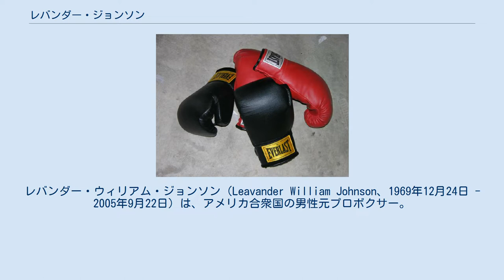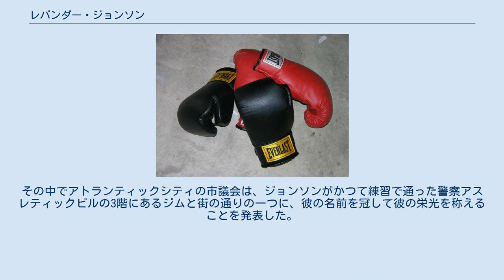レバンダー・ジョンソン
レバンダー・ウィリアム・ジョンソン（Leavander William Johnson、1969年12月24日 - 2005年9月22日）は、アメリカ合衆国の男性元プロボクサー。
元IBF世界ライト級王者。
 自身の獲得したIBFライト級タイトルの初防衛戦で、WBC世界スーパーフェザー級王者ヘスス・チャベスの挑戦を受け、挑戦者の連打を浴び、リング禍に見舞われて試合の5日後に急死した。
 1969年にニュージャージー州のアトランティックシティで生まれた。
早くからアマチュアボクシングを始め頭角を現し、1989年2月14日に19歳でプロデビューする。
その後、無敗のまま1994年3月18日にシャンバ・ミッチェルの持つNABF北米ライト級王座に挑戦し8回KOで勝利して王座を獲得する。
そして同年8月6日には初めてのメジャータイトルマッチとしてミゲル・アンヘル・ゴンザレスの持つWBC世界ライト級王座に挑戦するが、8ラウンドTKOで敗れてしまう。
 しかし、翌1995年7月29日にはマイナータイトルながらIBO世界ライト級王座を獲得し、1997年5月10日に2度目のメジャータイトルマッチとしてオルズベック・ナザロフの持つWBA世界ライト級王座に挑戦するが、またしても7ラウンドTKOで敗れて王座獲得は叶わなかった。
 その後、2001年3月31日にWBCアメリカ大陸ライト級王座の挑戦に失敗するが、2002年10月25日にはUSBA全米ライト級王座を獲得する。
この試合でジョンソンはIBFの指名挑戦権も獲得し、2003年11月22日に空位のIBF世界ライト級王座を賭けてハビエル・ハウレギと王座決定戦を行う。
だが、この3度目のメジャータイトル挑戦でも11ラウンドTKOで敗れてチャンピオンベルトを腰に巻くことは出来なかった。
 その後もメジャータイトルの夢を捨てきれず、そして遂にフリオ・ディアスが返上して空位となったIBF世界ライト級王座を賭けて、2005年6月17日にステファノ・ゾフと敵地イタリアでタイトルマッチを行うチャンス（おそらくジョンソンにとって最後のチャンスになるだろうと思われた）を掴んだ。
大方の予想はゾフ有利でジョンソンはかませ犬と見られていたが、彼は見事に7ラウンドTKOで勝利して、ようやく念願のメジャータイトル、IBF世界ライト級王座を獲得した。
 ジョンソン35歳、4度目の挑戦にして初めての戴冠であった。
 念願のベルトを手にしたジョンソンは、3か月後の9月17日に指名試合としてメキシコのヘスス・チャベスの挑戦を受ける事になる。
ヘスス・チャベスはスーパーフェザー級から階級を上げての初戦であったため楽観視する向きもあったが、WBC世界スーパーフェザー級王者であり、危険な挑戦者だった。
ジョンソンは試合前にインタビューで、「もう自分がタイトルなしになるのは見たくないんだ」とこの試合に対する決意を語った。
 打たれ強く、ひたすら前へ前へと押しながら休むことなく打ち続け、頭を突き合わせた接近戦でのショートパンチにも威力のある典型的なメキシカンファイターであるチャベスは、この試合でも手数でジョンソンを圧倒し、10ラウンドには集中的な連打を浴びせた。
ラウンド終了後、コーナーに戻ったジョンソンはグロッキー状態に近かったが、ドクターストップはかからずに試合は続行された。
11ラウンドが開始されると直ぐにロープ際に詰まったジョンソンに対し、容赦なくチャベスの連打が襲い掛かり、0分38秒にレフェリーがストップするまで手を休めることがなかった。
 ヘスス・チャベスの連打を浴びて11ラウンドTKO負けしたジョンソンは、試合後、彼自身の足でリングを下りたが、まもなく更衣室で昏倒し試合会場のラスベガスMGMグランド・ガーデン・アリーナからユニバーシティ・メディカル・センターへ搬送された。
診断は脳内の血管破裂による脳内出血（急性硬膜下血腫）であり、ドクターのウィリアム・スミスの手により緊急開頭手術が施された。
手術後、昏睡状態になっていた彼はかなり危険な状態であり予断を許さない状況だったが、週明けまで持ちこたえ一時は良くなる兆候さえ見せた。
が、すぐに再び危篤状態に陥り9月19日には2度目の手術を受けた。
チャベスも見舞いに駆けつけたが、しかし、努力もむなしく手術後の昏睡状態から意識を取り戻すことなく彼...